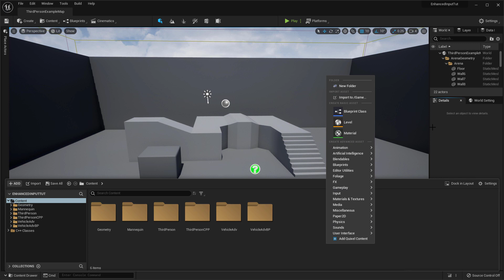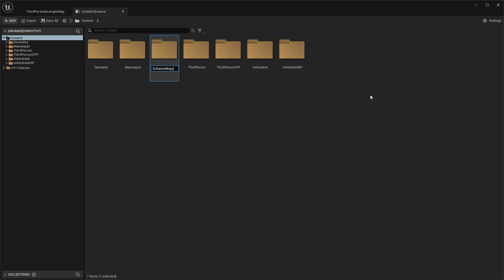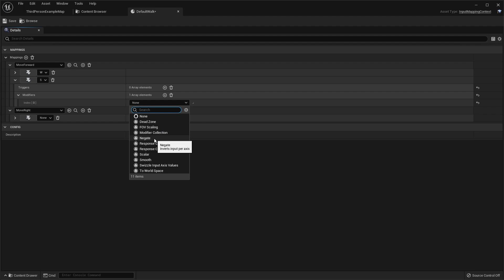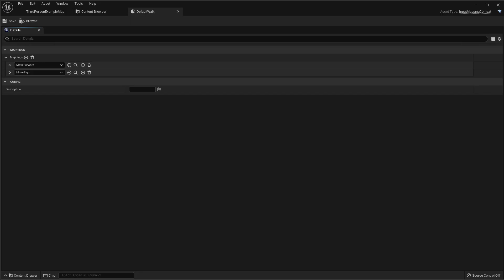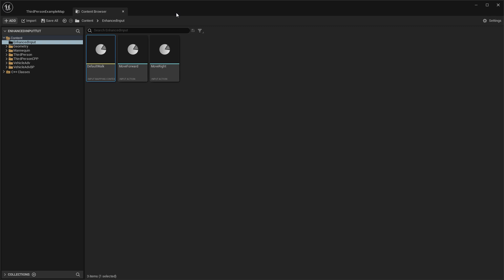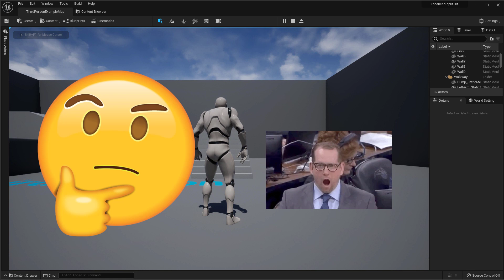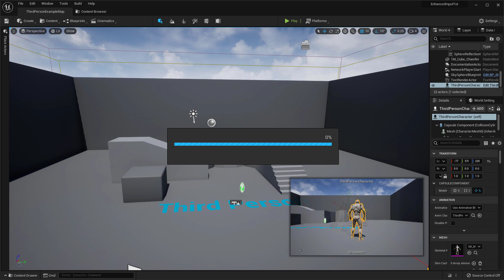Unreal Engine 5 Tutorial - Enhanced Input Introduction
Heya, this quick start video shows how to use Enhanced Input plugin in Unreal Engine 5.